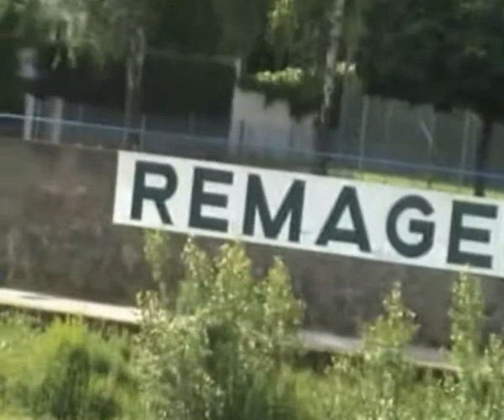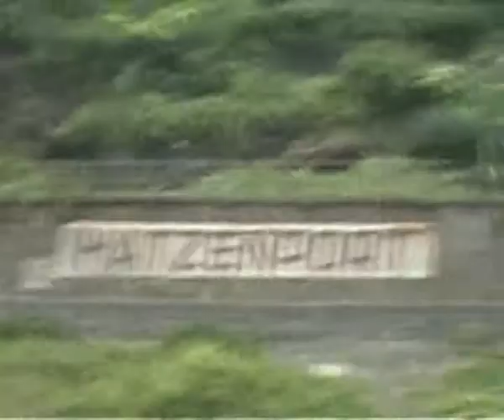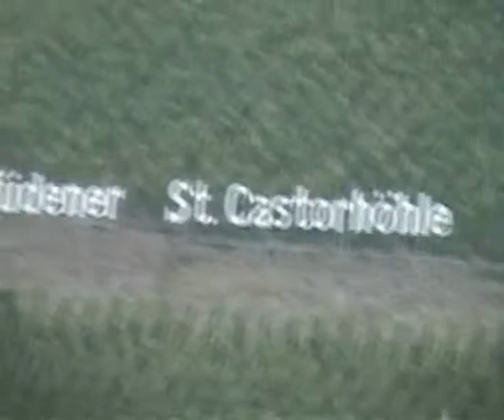Rhine Cruise 1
Rhine Cruise in June 2009..filmed by John from Prescot Merseyside England